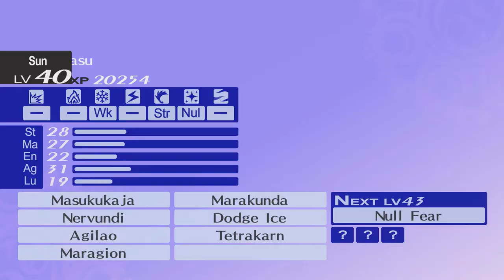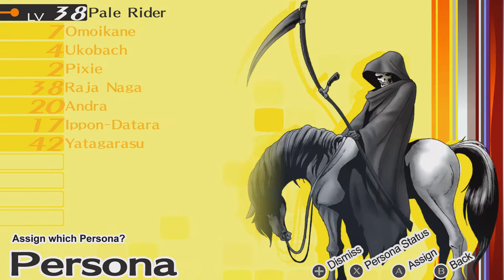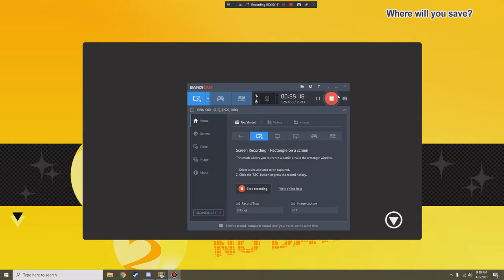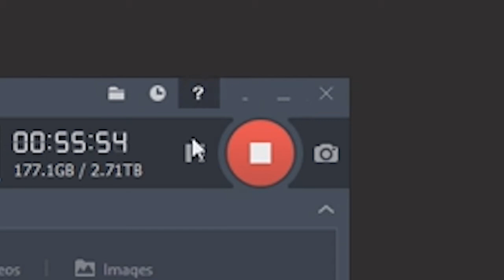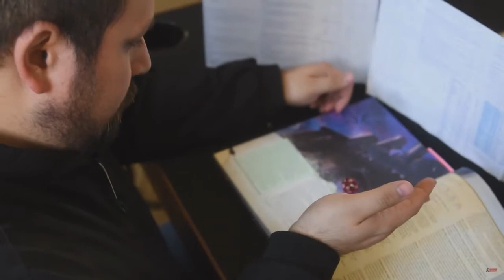Persona 4 Episode 27 Chris Departs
Stuart and Makal mourn Chris's Departure.
Chris is only gone for like 30 seconds.